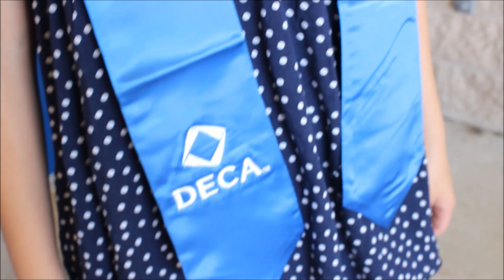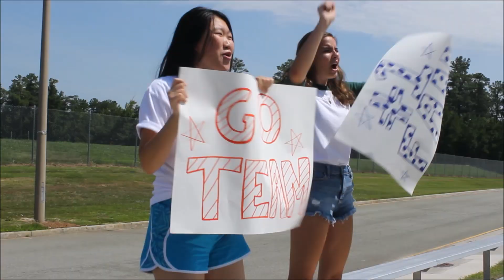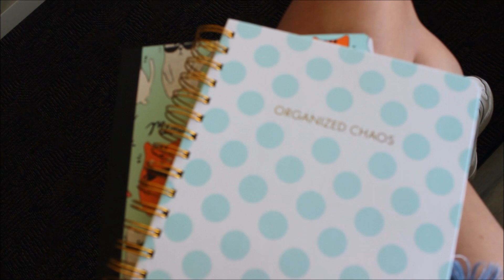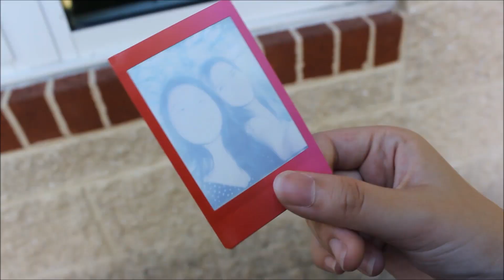HOW TO HAVE THE BEST SCHOOL YEAR EVER!!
*ONTOPPOFSCHOOL IS BACK BABY* ROUND 2

SOCIAL MEDIA - talk to me!

ABOUT ME:
Name: Emma Topp
Age: 17
Camera : Canon Rebel t3i
Editing Software : Windows Movie Maker + AVS Video Editor